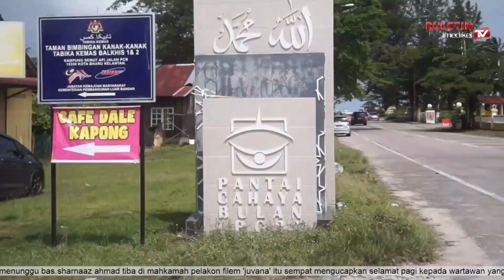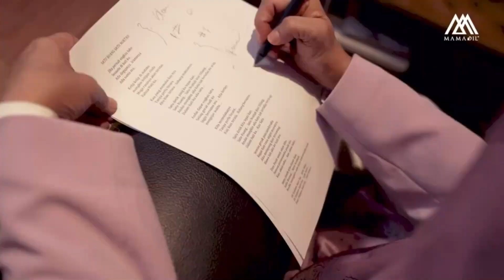BULETIN PENUH | Amaran hujan tahap bahaya di Johor, Sabah! | Imedikel TV